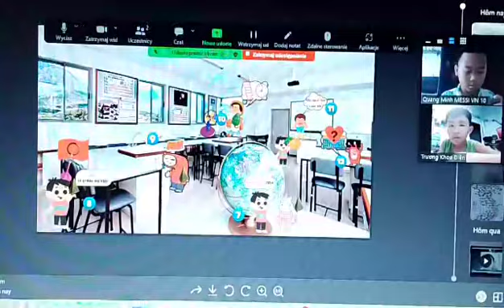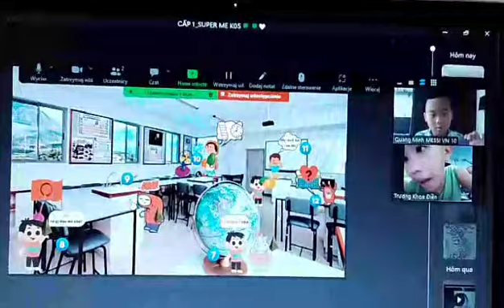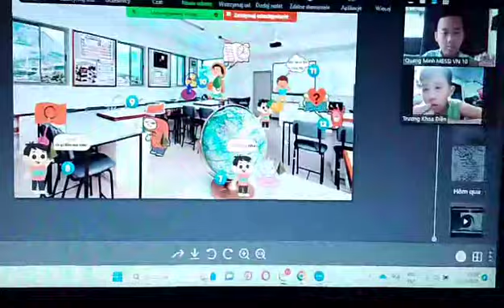SUPER ME K05 _ TEAMWORKS